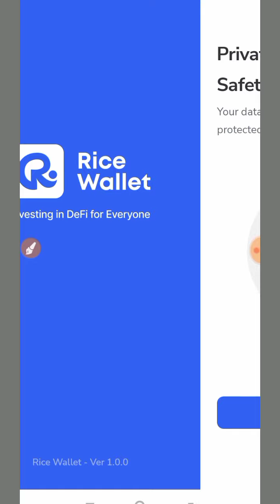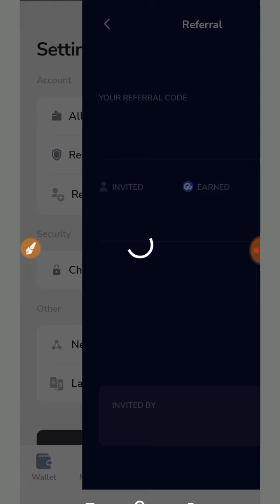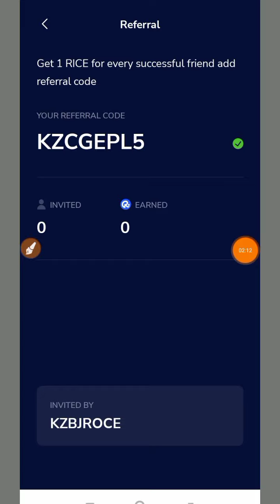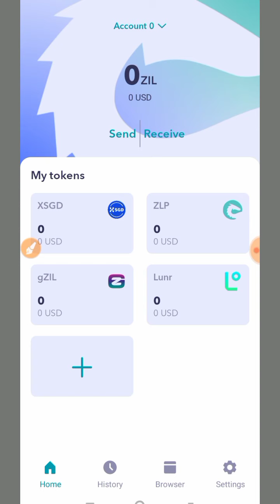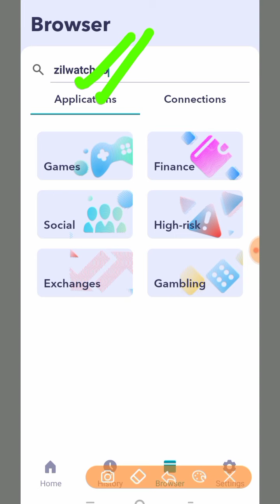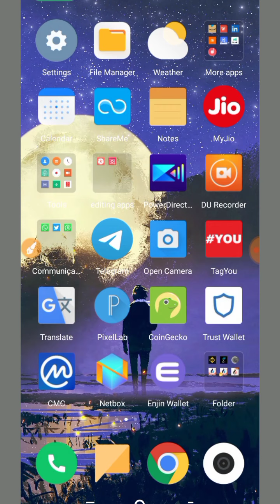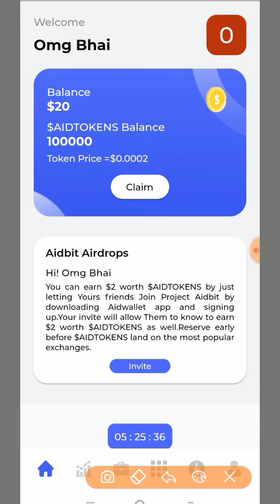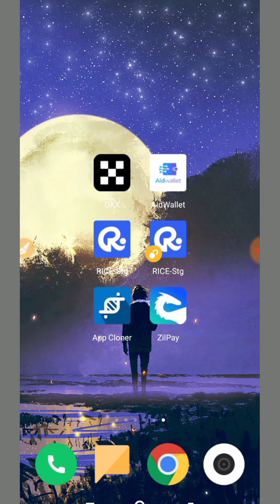$80+$80 NEW LOOT🤩Rice Wallet Airdrop | ZilWatch New Airdrop Trick |AidWallet Trick | New Crypto Loot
Airdrop crypto
Crypto Loot
Crypto Airdrop
future bonus
future bonus loot
future bonus loot today
Crypto Loot
Crypto Airdrop
future bonus
future bonus loot
instant withdraw loot
Rice wallet app
Zil watch.io loot
aidwallet app loot
Aidwallet airdrop
Future Bonus Loot
Rice wallet unlimited trick
Rice withdraw process
Real Earner
Zilwatch wallet withdraw trick
Crypto Loot Today
new crypto airdrops 2022
crypto airdrop
crypto airdrop today
new crypto airdrop unlimited trick
new crypto airdrop instant withdraw new crypto airdrop today
trust wallet airdrop without fee
trustwallet airdrop
2021 Bitcoin Earning App
2021 New Bitcoin Earning App
New Airdrop Airdrop Crypto